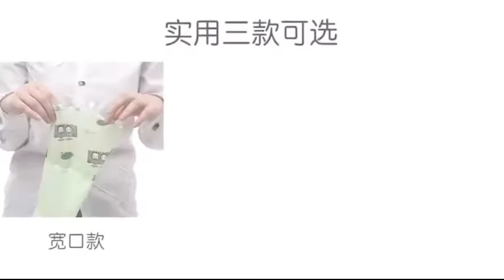卡通防水加絨塑膠手套